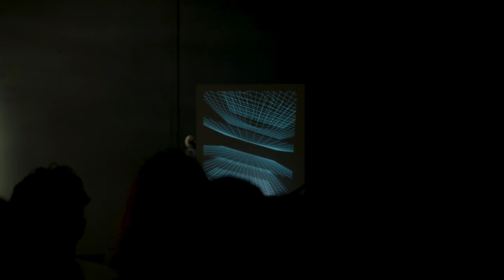Proving You're Human - Alice Fraser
Listen to the Comedy Dynamics Daily podcast!

Watch Comedy Dynamics stand-up for FREE on Samsung TV Channel 1338!